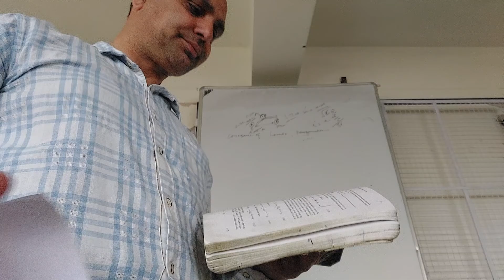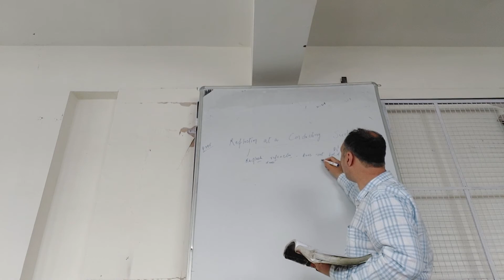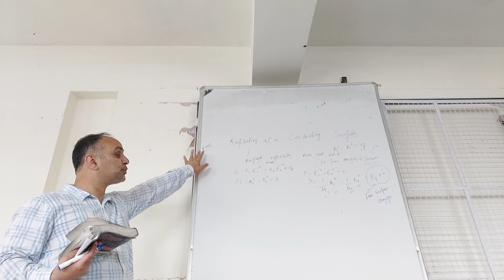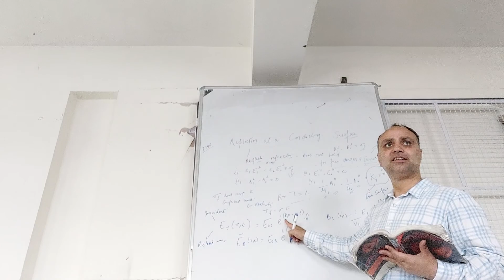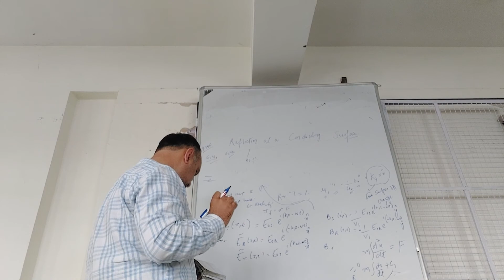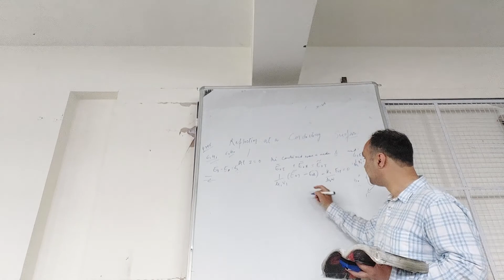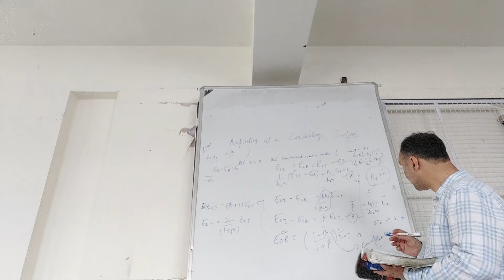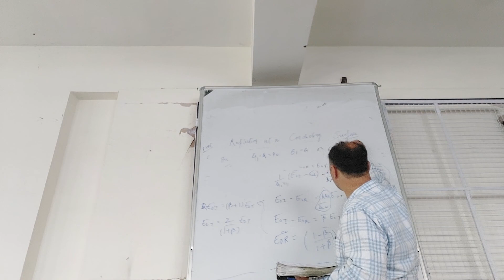Reflection at Conducting Surface